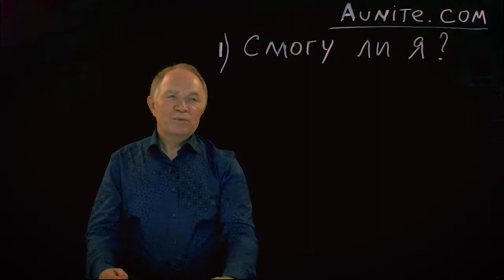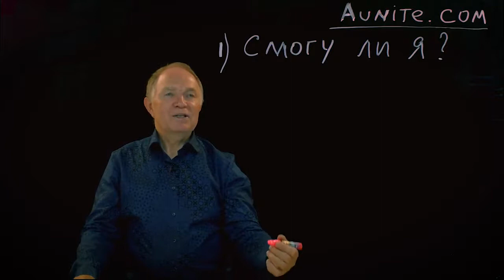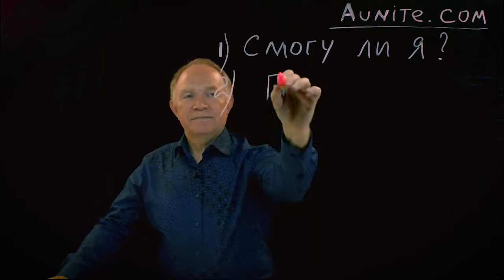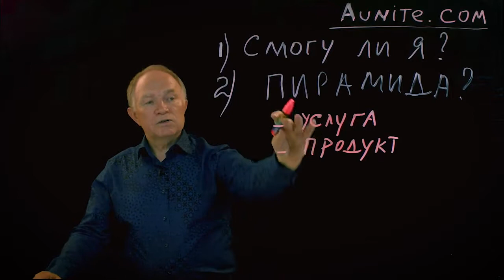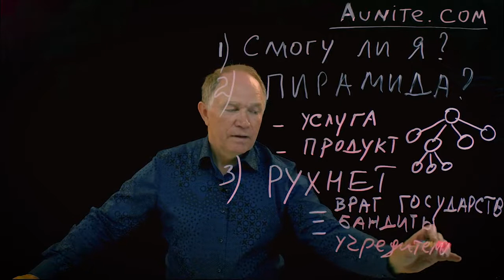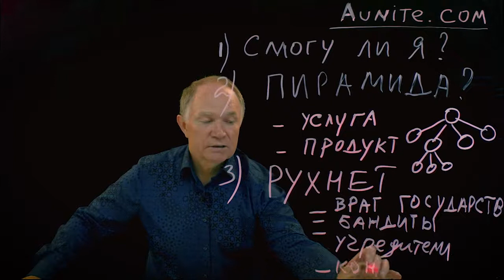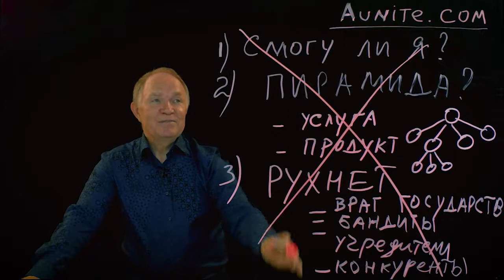Aunite Group – об основных страхах и заблуждениях новичков 16+ 72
Как работает сетевой бизнес? Есть несколько страхов и заблуждений, которые волнуют новичков и будущих участников нашей команды. Валерий Данилович Щелконогов расскажет, как работает сетевой маркетинг на примере Aunite Group. Он опровергнет заблуждения и покажет, что работа в сетевом бизнесе в компании Aunite Group - достойный шаг в вашей жизни.
Если вы еще не партнер нашей дружной команды, это видео вам будет полезно и интересно. Вы узнаете, как работает сетевой бизнес, его преимущества и тонкости. И надеемся, что после просмотра у вас не останется вопросов и сомнений.
На нашем канале много видео о том, как работает сетевой маркетинг в лице компании Aunite Group. Смотрите, изучайте и становитесь профессионалом в своем деле.

0:15 Как работает сетевой бизнес? Вопросы у новичков о компании и работе в ней
0:30 1. Работа в сетевом бизнесе. Смогу ли я?
2:00 2. Это пирамида ?
3:50 3. Проект закроется очень скоро ?